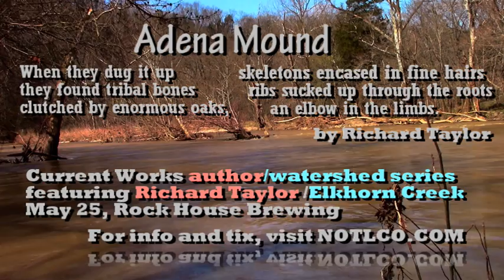Richard Taylor, "Adena Mound"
Richard Taylor. "Adena Mound." _Earth Bones_. Gnomon Press. 1979.

See more of Taylor at Current Works watershed/author series on May 25 at Rock House Brewing in Lexington, KY.